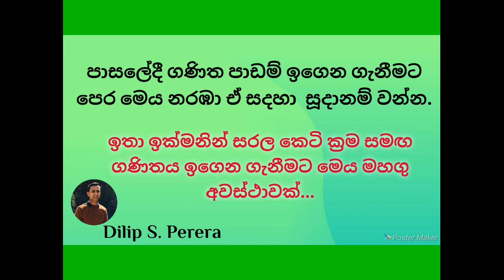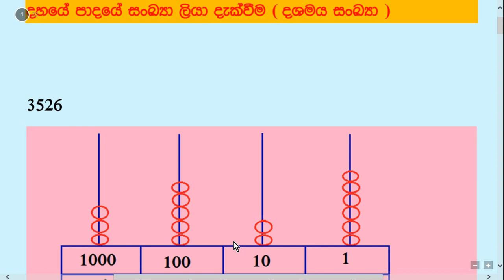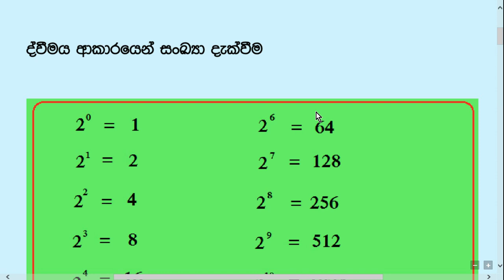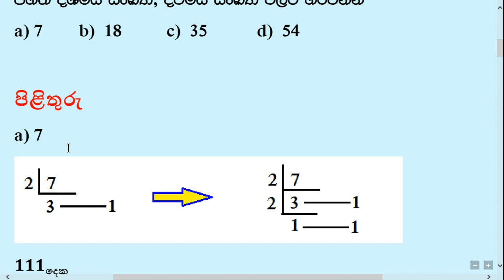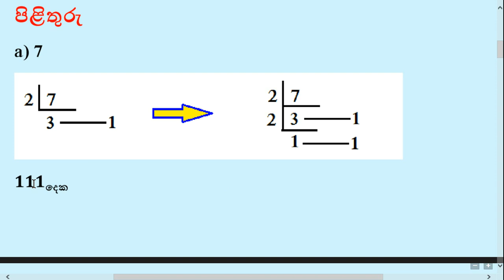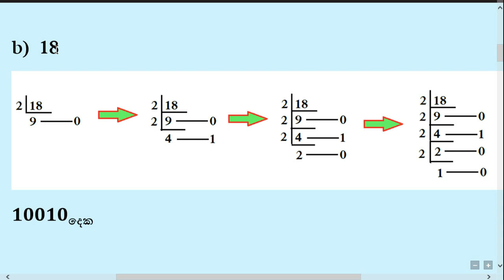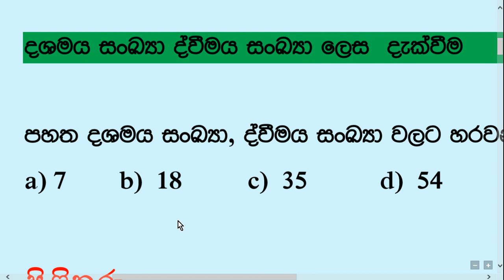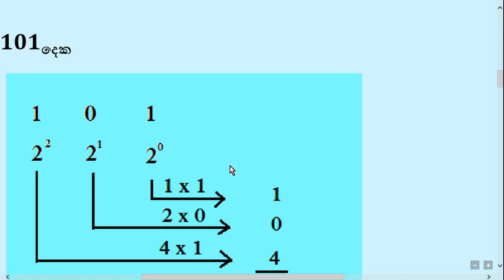YouTube Maths Class. '' BINARY NUMBERS'' PART 01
''YouTube Maths Class '' is the maths teacher in your home.
Listen and learn carefully everyparts of these video lessons for your future exams.
I will help you to success and develop your maths knowledge.